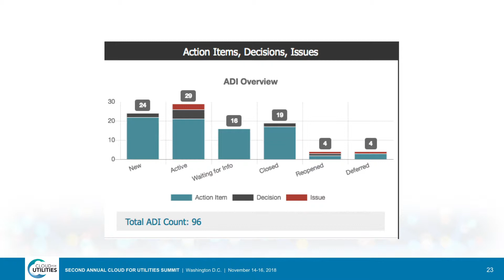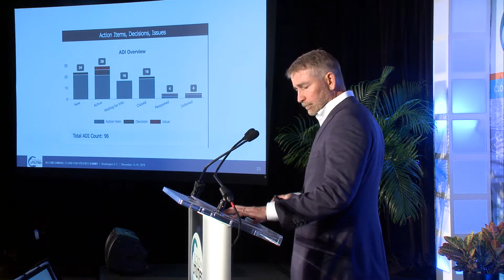Edwin Crow Presents at the 2018 Cloud for Utilities Summit - Excerpt 2